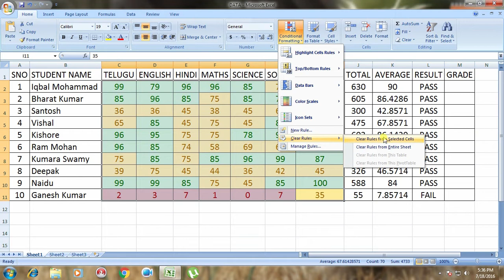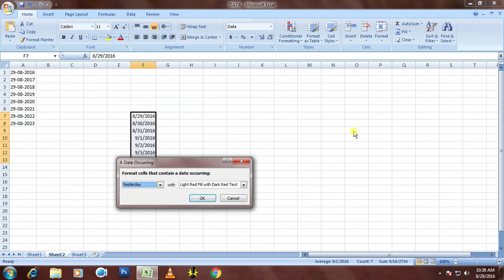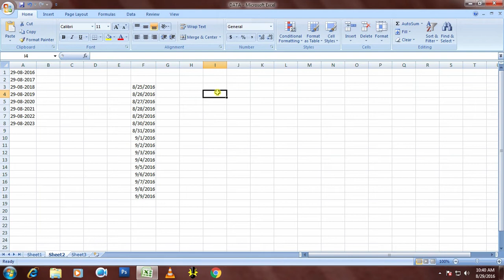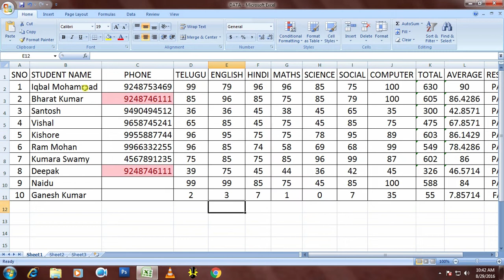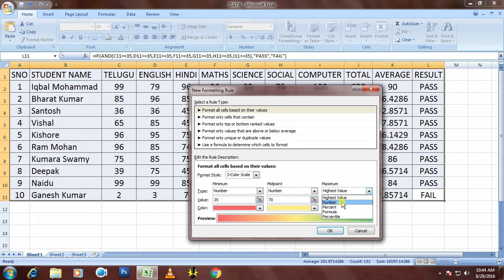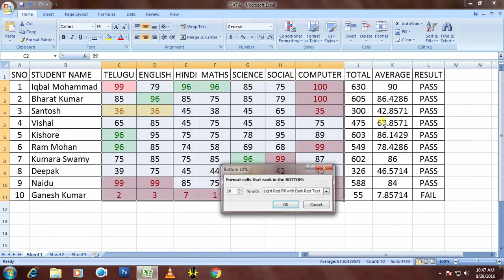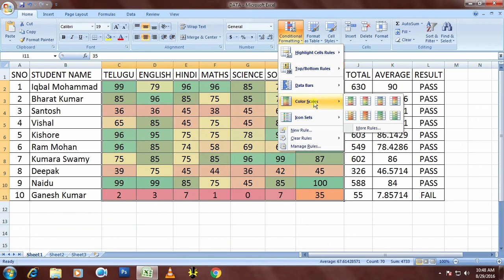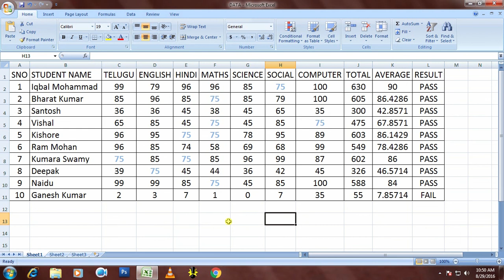EXCEL DAY 04 CONDITIONAL FORMATING